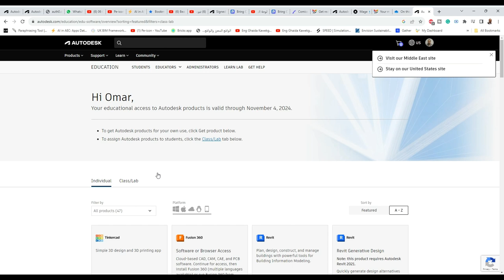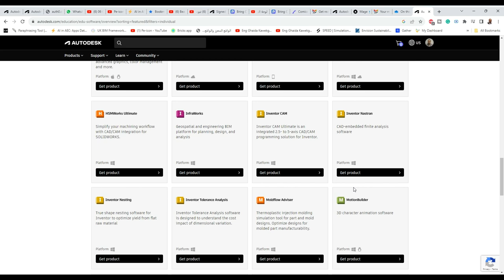للطلاب يمكنك الحصول على برامج اوتوديسك مجانا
0

US

avatar

Products

Support

Learn

Community
EDUCATION
STUDENTS
EDUCATORS
ADMINISTRATORS
LEARN LAB
GET HELP
Hi Omar,
Your educational access to Autodesk products is valid through November 4, 2024.
To get Autodesk products for your own use, click Get product below.
To assign Autodesk products to students, click the Class/Lab tab below.

Select how you'll get students started with Autodesk products
To get Autodesk products available through the Autodesk Education plan, you must choose an option below. This is a one-time decision and applies to all additional products that you request access to through your Autodesk Education account.
Best option for educatorsAutoCAD, Revit, or Navisworks

Platform:

Get product
PowerInspect
Inspect complex, free-form surfaces across a range of hardware devices

Platform:

Get product
PowerShape Ultimate
Use Powershape Ultimate CAD modeling software to prepare molds, dies and other complex parts for manufacture

Platform:

Get product
ReCap Pro
Reality capture and 3D scanning software and services

Platform:

Get product
Robot Structural Analysis Professional
Advanced BIM-integrated structural analysis and code compliance verification tool

Platform:

Get product
Structural Bridge Design
Structural bridge analysis software

Platform:

Get product
Vehicle Tracking
Vehicle swept path analysis software

Platform:

Get product
VRED Professional
3D virtual prototyping software for automotive design

Platform:

Get product
Free Autodesk software and/or cloud-based services are subject to acceptance of and compliance with the terms and conditions of the terms of use and/or other terms that accompany such software or cloud-based services.  Software and cloud-based services subject to an Educational license or subscription may be used by eligible users solely for Educational Purposes and shall not be used for commercial, professional or any other for-profit purposes.

Autodesk
Company overview
Careers
Investor relations
Autodesk Trust Center
Newsroom
Diversity and belonging

Autodesk Foundation
Sustainability
Students and educators
Autodesk Research
Autodesk Insights

View all products
Buying with Autodesk
Renewal options
Find a reseller
Sales and refunds
Choose your subscription plan
Pay as you go with Flex
Support
Product support
Manage your account
Download and install software
COVID-19 resources
Education support
Contact support

❤️ روابط التواصل
✅ انستجرام